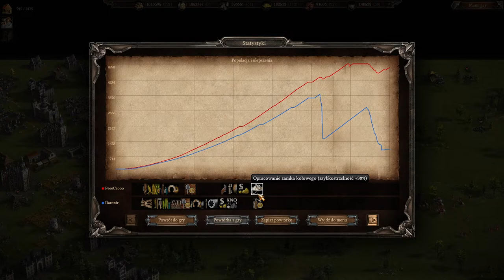Kozacy 3 - multi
strona kozacy rodacy :)